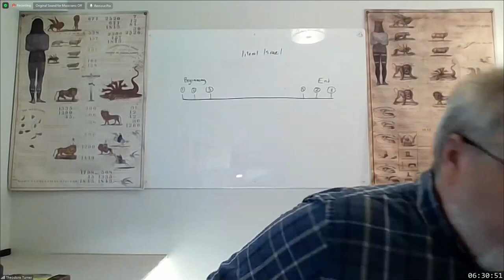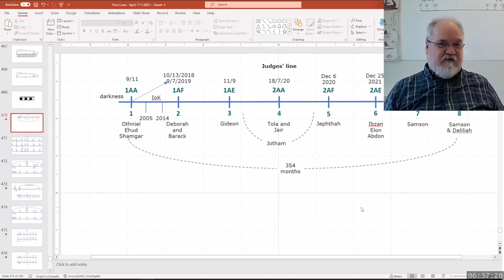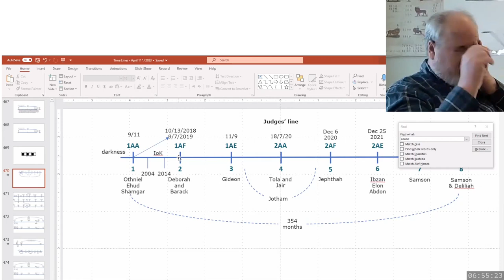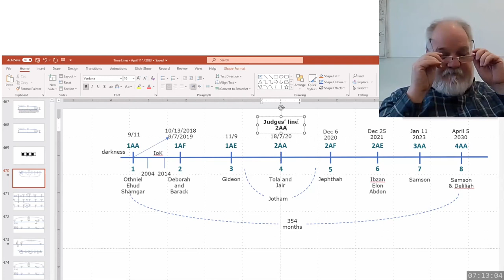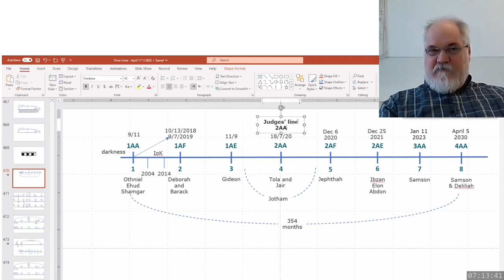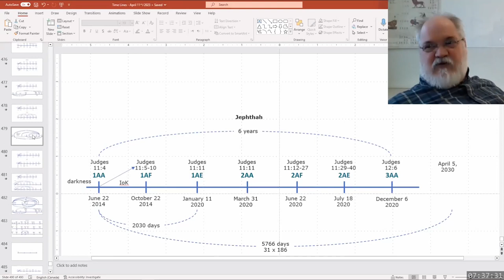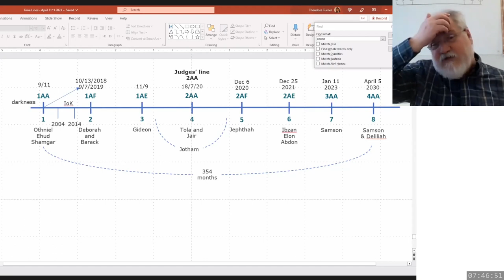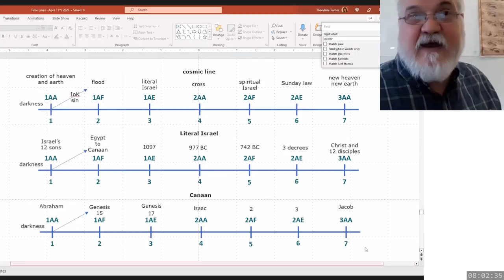2023 04 11 327. Understanding The Lines